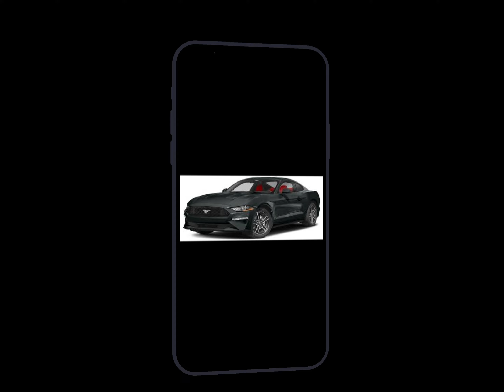Mustang EDIT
mustang!!!